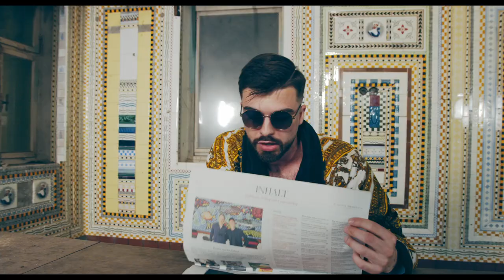Lecter - Fähnchen im Wind (Official Video)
▬ Social Media ▬▬▬▬▬▬▬▬▬▬▬▬